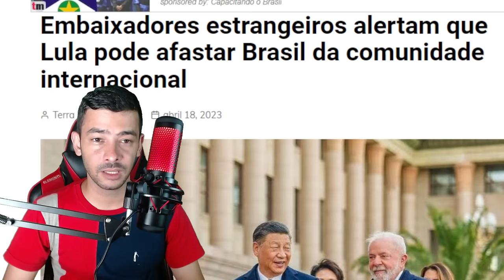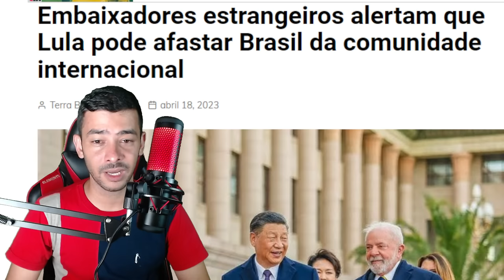URGENTISSIMO! GOVERNO SEM SAIDA VAI CAIR SEDO OU TARDE | ULTIMAS NOTICIAS!